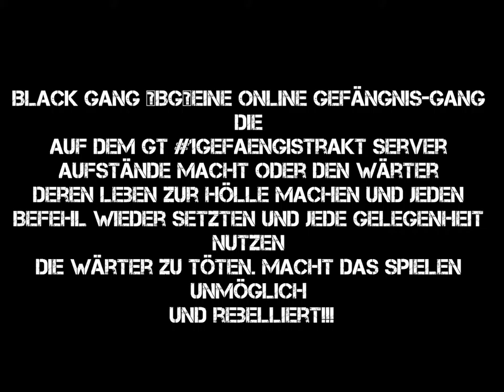BG-Theme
Das BG-Themenlied werdet ihr nun öfter hören!